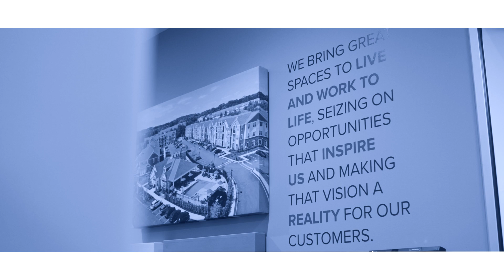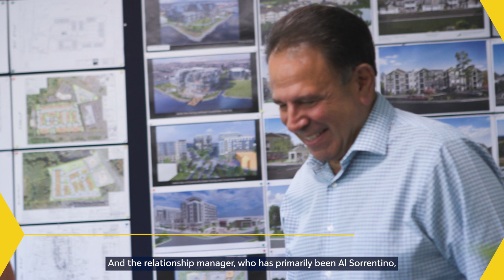55 Years and Counting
Discover how the Larken family business has taken over New Jersey in the past 55 years.